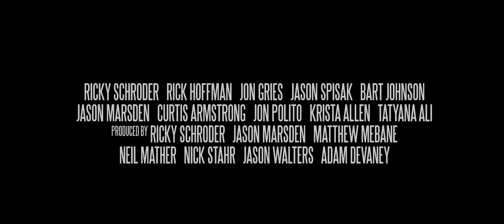Locker 13 2014 Official Trailer [HD 1080p]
Skip, the nighttime janitor in an Old West theme park, delves into the mysteries surrounding an old locker. His sage supervisor recounts chilling tales that underscore the importance of making the right choice. The recollection includes an aging boxer who is given an opportunity to become a real killing machine, a young man seeking membership in a secret society who experiences an initiation with deadly consequences, a would be suicide shaken to his core by a menacing member of a very special club, and a hit man for hire playing a devious cat and mouse game with three women who have a score to settle. The stories suddenly come into play when Skip makes an unsettling discovery and faces a life-or-death decision of his own.FacebookTwitterOfficial WebsiteDirector  Adam Montierth, Mathew Mebane, Donovan Montierth
  Writers  John Waldron, Cameron Young, Bruce Dellis, Jose Rosete
  Actors  Ricky Schroder, Jon Gries, Rick Hoffman, Krista Allen, Tatyana Ali, Jason Marsden, Curtis Armstrong, Bart Johnson, Jon Polito, Jason Spisak
  Genre    Thriller